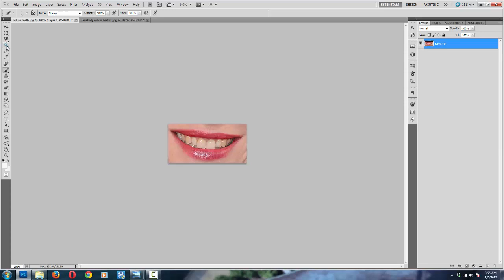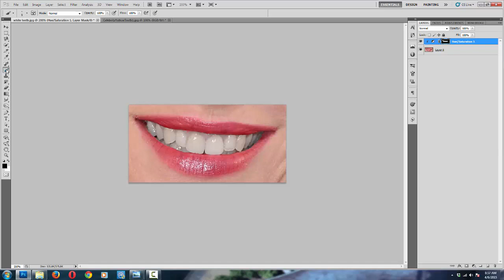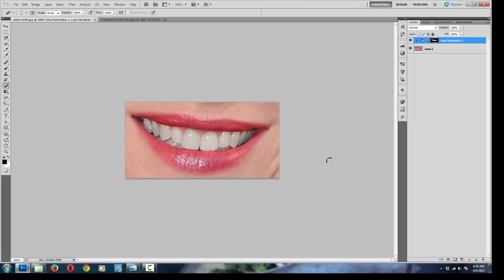How to add whiteness on photos using Photoshop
In this tutorial you can whiten teeth with Photoshop.
How to change color of teeth.
Photoshop:make whiten and brighten teeth.
Learn how to make teeth  white.
Make white teeth using Photoshop.